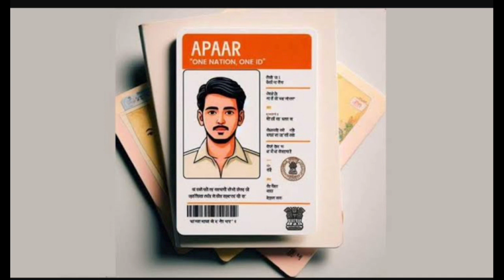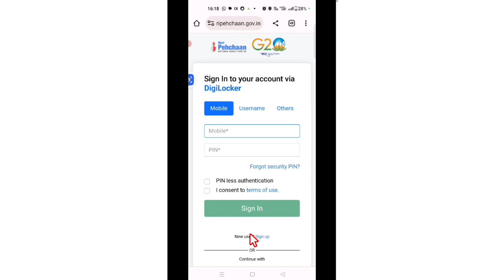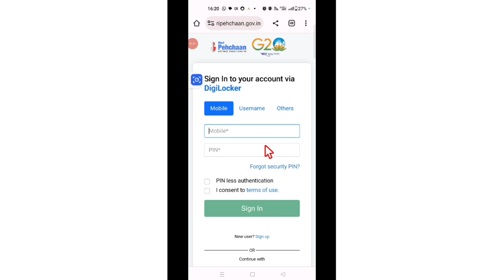apaar card kaise banaye | apaar card kya hai | apaar card apply online 2023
♦️नीचे दी गई लिंक से हमे WHATSAPP में मेसेज कर सकेंगे (नम्बर Save करने की जरूर नही)

✅Boya M1 Mic
✅Ring Light
✅New Phone
✅Hands Free
✅Tripod With Ring Light
✅Smart LED Bulb
✅Green Screen Background

Music Credit Credit :-

Queries Solved:
What is APAAR ID Card
What is benefit of APAAR ID Card
APAAR ID Card,APAAR ID Card online apply APAAR ID Card registration
APAAR ID?
Who is eligible for APAAR ID Card